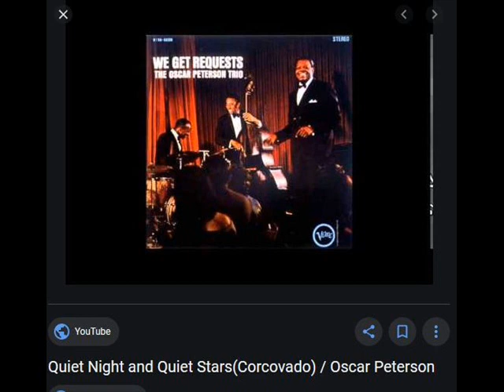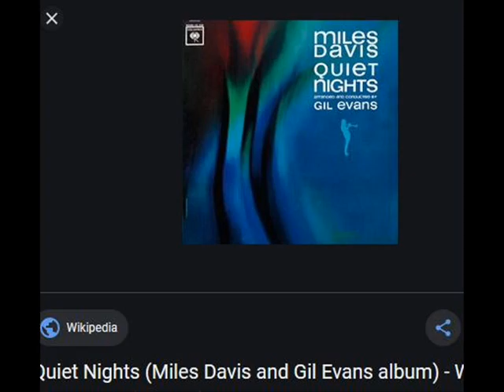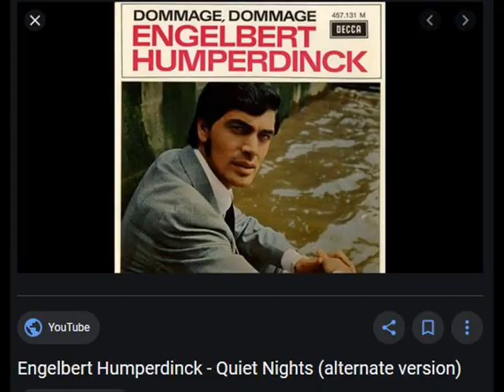Quiet Nights of Quiet Stars (Corcovado) Jobin coverr Tim Dalton Tenor Sax tdal007